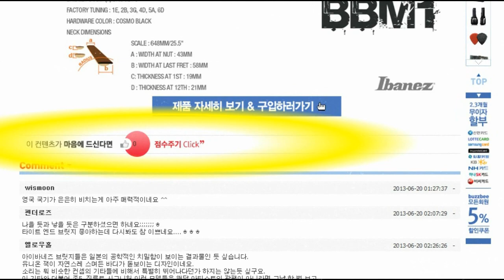Fender China Modern Player Jazz Bass